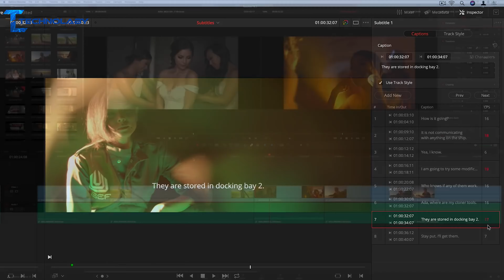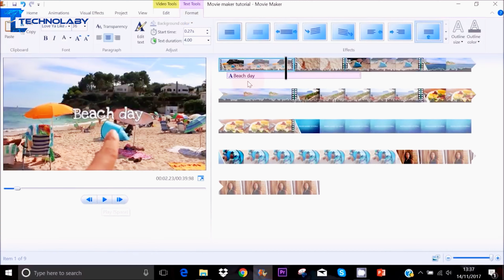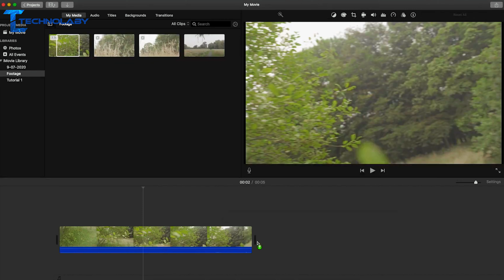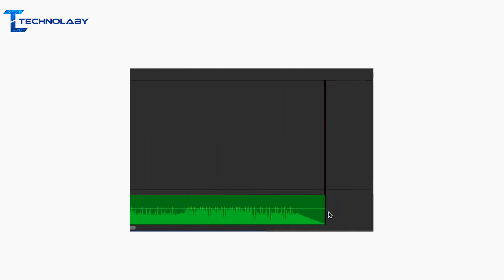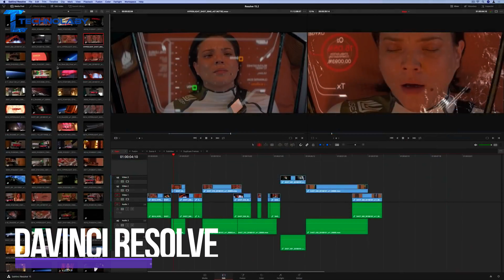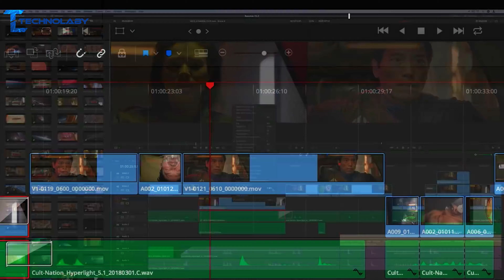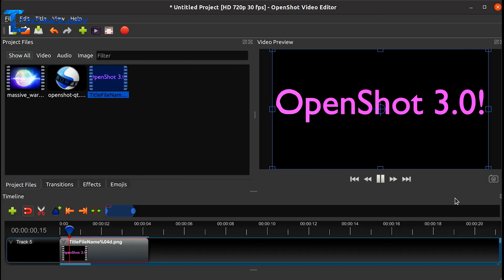Top 5 des Meilleurs Logiciels de Montage Vidéo Gratuits en 2025 ! 💻✨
voici les 5 meilleurs logiciels de montage vidéo gratuits en 2025 ! 💻✨ Créez des vidéos pro sans frais, sans filigrane, et adaptés à YouTube, Windows, Mac et Linux. Idéal pour débutants et créateurs